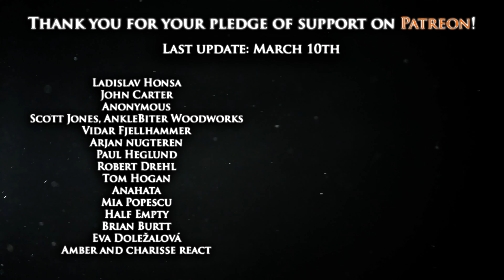STRATOVARIUS - Forever | cover by Andra Ariadna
Hi there! I hope you'll enjoy my version of "Forever" by Stratovarius. I love this song. It definitely "unlocked" a lot of childhood memories for me and now you have the chance to see a part of them too. Cheers!

I work on these videos on my own, I mix and master the recordings (sometimes I create the instrumentals for the covers as well - like this one!), I edit the videos myself and that takes a lot of time. I pour my heart into what I do and I hope you'll enjoy it!

Only the videos of me, the vocals and the backing vocals belong to me.